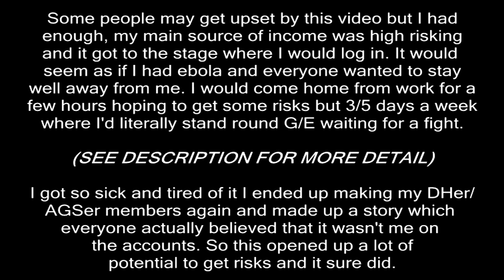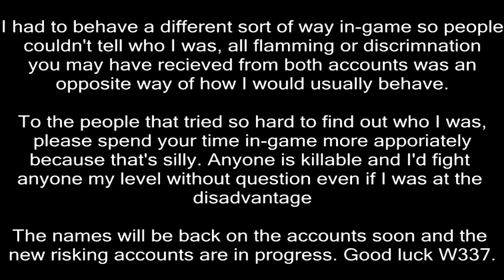Dont Try It - OldSchool RuneScape Mini PK Vid 24 680M+ PK'd - 100% High Risking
YES THERE ARE SPELLING MISTAKES AT THE END I COULDN'T BE BOTHERED TO EDIT THEM LOL. I DIDN'T FEEL LIKE RE-RENDERING. My Sony Vegas transitions have been very strange as well, the past two videos (23/24) haven't been so clean when it goes from one clip to the other.

Under a week's worth of PKing I've managed to accumulate enough money for RuneFest and some new projects to risk with (these will not be exposed or have videos made on).

It was getting out of hand, I basically lost all my money before (950M+) because I swapped around 750M to DMM and paid out, out of my money over 200M to my CC being scammed against a few people that would only be online when I wasn't.

I needed to think of something to get my cash back roughly where it was before and this was the only thing I could think of and I'm so glad it worked. People started to catch on so I'd thought I'd make a video with the clips I got. THEY'RE NOT THE BEST OF CLIPS, I KNOW. 90% of the footage was obtained in the past few days and the other 10% is being saved for the next video with A Zerker later this year for part 2 of our video.

Now with this money as mentioned, I will be creating 3 new accounts as well as putting money to the side. These accounts will not be revealed by this channel or to anyone as they are going to be my money makers, the past week has been an investment to make a lot more money in the distance future. I'm not going to say what builds or what names but I will still be making videos on my AGSer, DHer and of course, my maxed 60 Attack.

I made the AGSer a toxic flamer and the DHer a clueless, blunt person. Different persona's so people couldn't tell I was the same person. If I acted how I normally would, people would be able to tell who I was and I even had to PK differently when people were watching or against certain people so they couldn't tell it was me.

All the rumors you may have heard or what I've told you are in fact, false. I've been on the accounts the whole time while you've all been trying to think about who is actually on the account.
►Keys N Krates - I Know U
►Au5 - Crossroad feat. Danyka Nadeau (Cormak Remix)

► Are you a Zerker, do you enjoy hybridding? Then join 'Zerk Brids' today! Owned by 'A Zerker'.

► Chill out in my clan chat in-game! The best way to get a hold of me, talk to other great helpful people! "Dont Try It" CC!